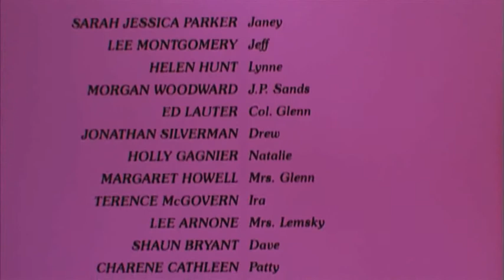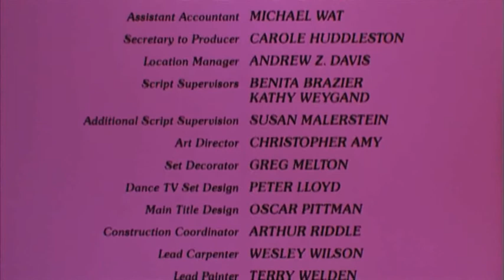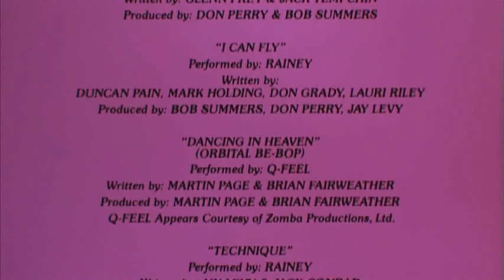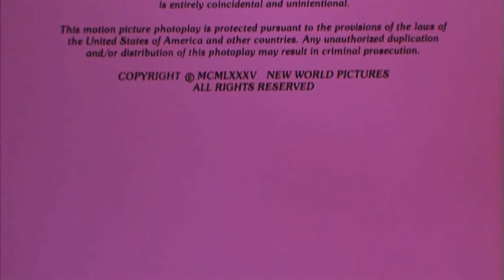Girls Just Want To Have Fun 1985 subtitulado español 10/10